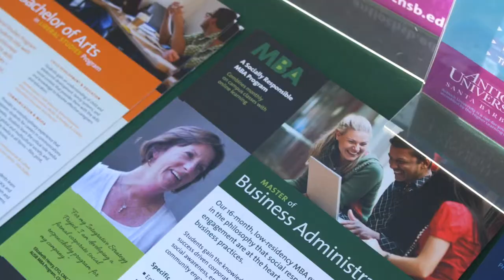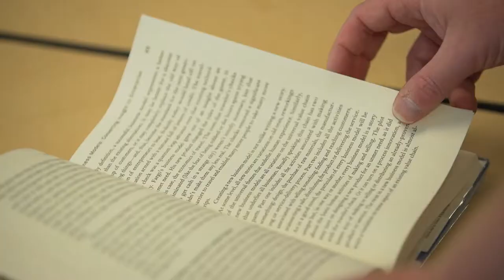Mariela Marin - Enfoque en la Salud Mental de Latinos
El programa de Maestra de Psicologia con un Enfoque en la Salud Mental de Latinos le provee estudiantes con una educacion comprensiva y los prepara para servir su comunidad efectivamente. Es un programa que prepara a uno para tener exito en su carrera y contribuir en el mundo de una manera positiva y profunda. Para mas informacion visite